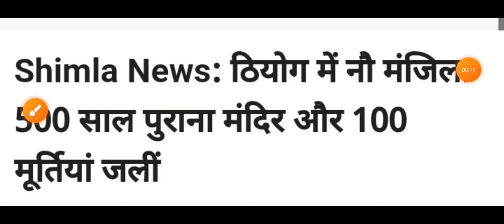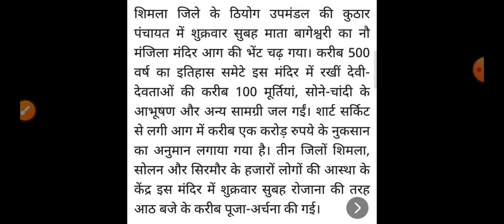हिमाचल में बड़ा हादसा मची तबाही, Himachal Pradesh Breaking News